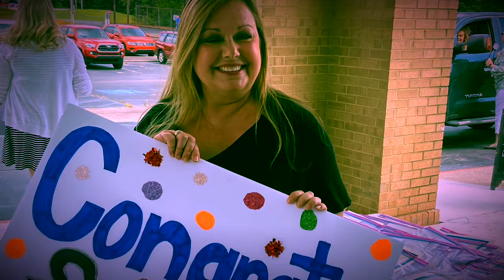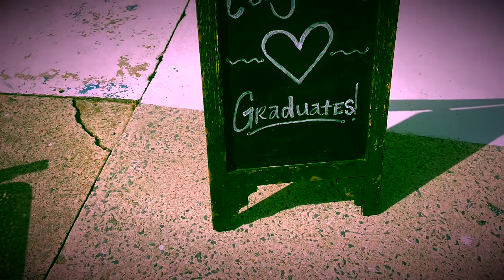May 14, 2020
Bartow County College & Career Academy Senior Cosmetology students C/O 2020